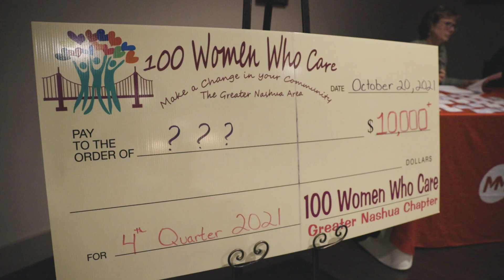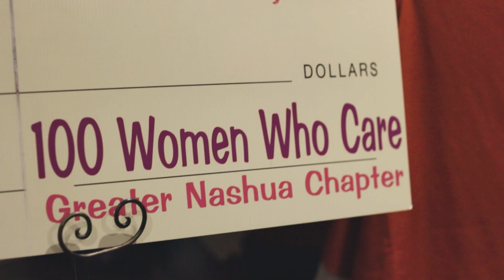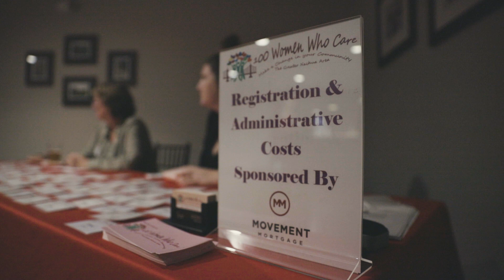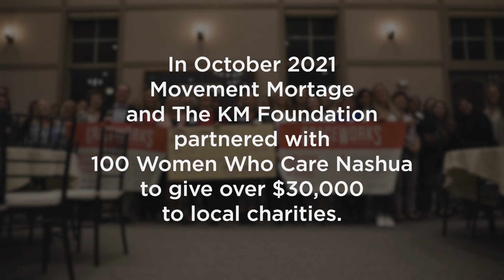100 Women Who Care | Movement Mortgage